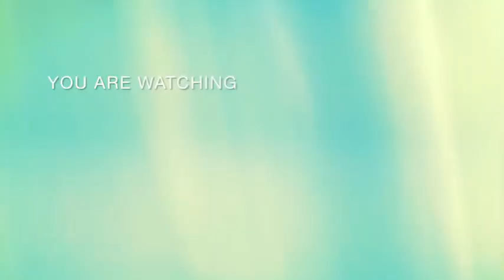How To Clean Fabric Sofa At Home👍 | Best,Tips For Sofa Cleaning At Home |Chemical Free Sofa Cleaning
Aoa viewers
Today I will share simple and easiest way of cleaning sofa at home without chemical free

cleaning tips,cleaning mistakes, kitchen habits,cleaning habits, cleaning hacks,daily cleaning, clean

makeover, organization,organize with me,how to deep clean your kitchen, how to work in a kitchen with no experience, how to make kitchen work easier, how can i make my kitchen work faster, shape up your life, urban rasoi, happy home making, home hashtag by jaya, mom n me, spotlightwithhuma

how to clean a sofa
dry clean sofa at home
how to clean a microfiber sofa
how to clean
how to clean couch
how to clean a sofa at home
how to clean dirty sofa
diy sofa cleaning at home
sofa cleaning
how to sofa clean at home
how to clean stains on sofa at home
easy way to clean sofa at home
how to clean sofa at home without vacuum cleaner
cleaning tips
cleaning mistakes
kitchen habits
cleaning habits
daily cleaning
clean home
organizing tips
organized home
clean home
ceiling fan cleaning
Ac cleaning
habits for a clean home
tips to keep home clean
daily cleaning habits
daily cleaning tips cleaning tips
habits for tidy people
how to stop being messey
ideas to keep house clutter free
new kitchen tips
21 kitchen tips
Mom n me simplify your space shape up your life urban rasoi

cleaning-tips
cleaning-mistakes